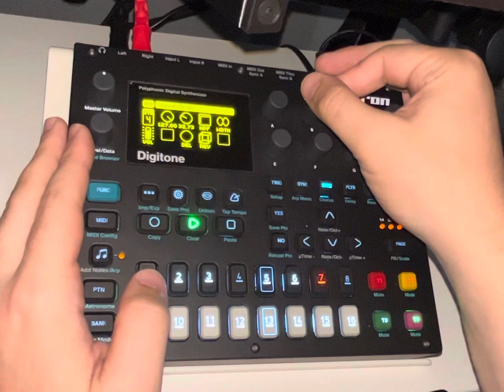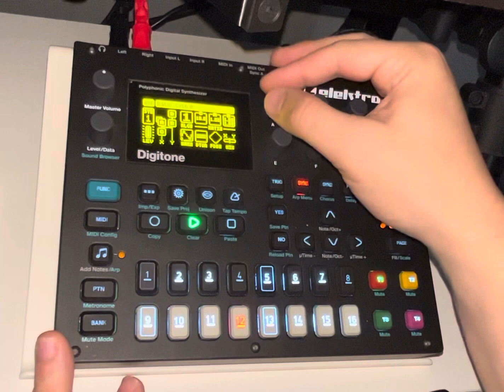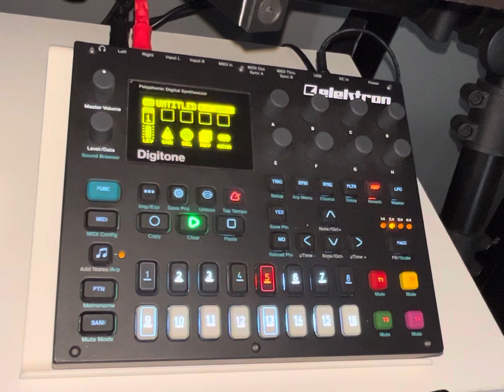Jetstream Daydream, an AI-generated song title for some pretty nice Digitone’ing